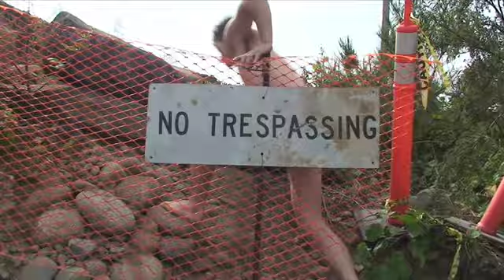Boxcar Willies! (the inaugural Red Suit Diary)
We'd just planned to do some mellow jumping.. but then the train rolled by...